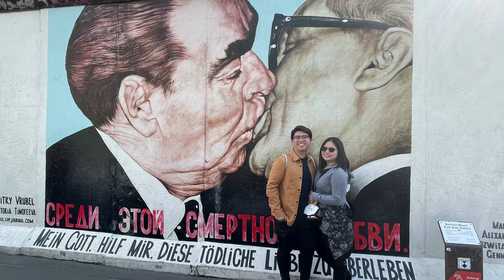Berlin, Berlin, Berlin ang naiba XD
Our trip to Berlin with friends part 1, exploring the famous Brandenburg gate, Berlin wall, Holocaust memorial, charlie's checkpoint and more.

Song: